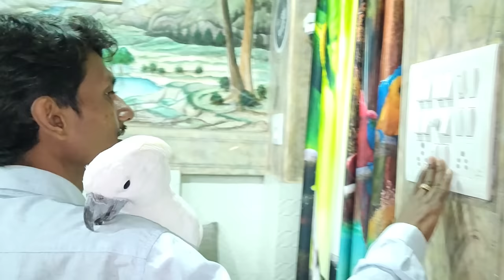7 Days Before The Accident / Heart Touching Story Of Amit Mondal.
7 Days Before The Accident / Heart Touching Story Of Amit Mondal.